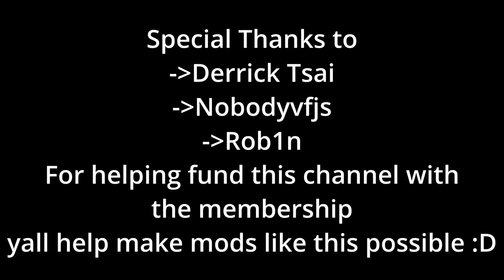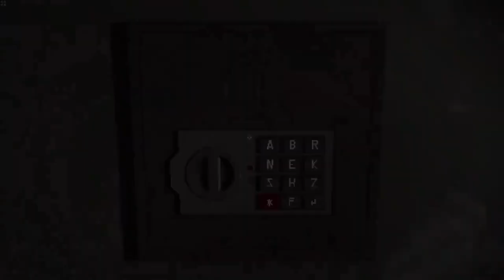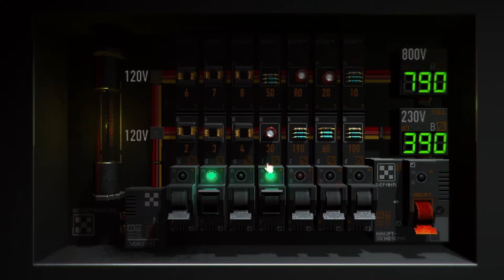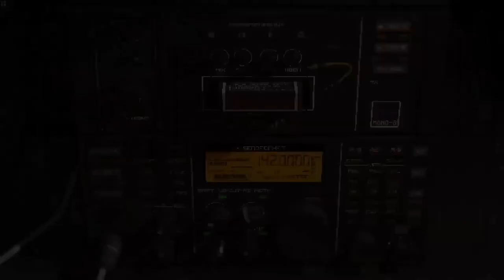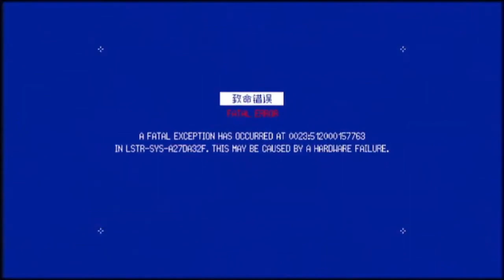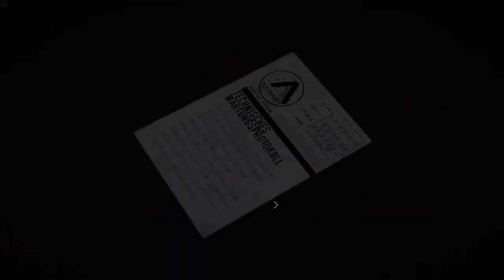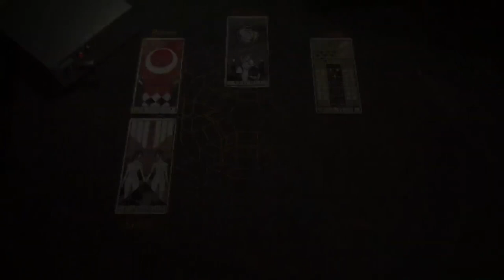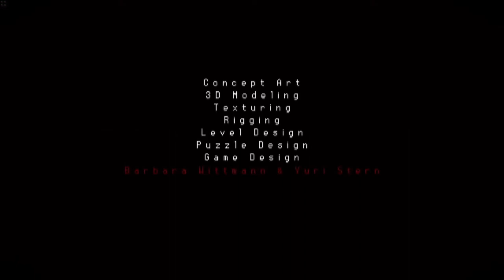Signalis, Complete 3rd Person Modded Playthrough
This is an edited down version of my 3rd Person Modded Signalis playthrough that happened live on Youtube, It was fun making and then playing with the mod and I hope yall enjoy the final result.